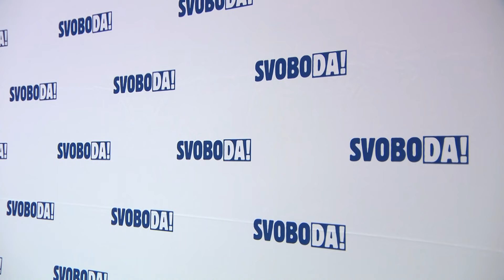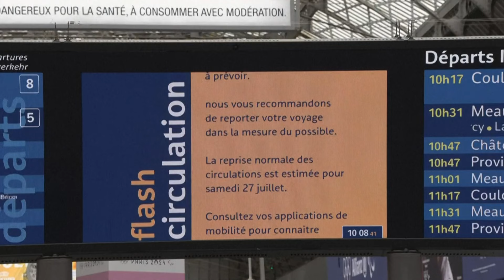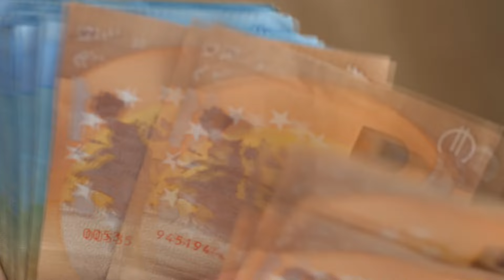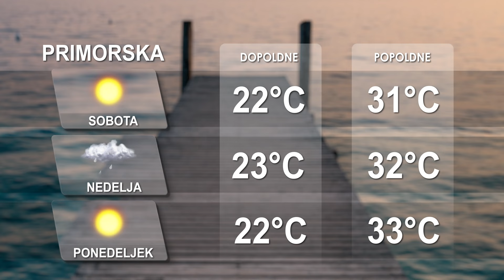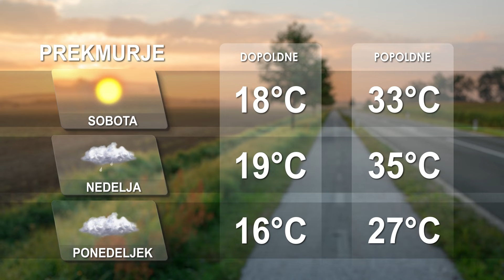[Kratke novice] 26.07.2024 Novice ob 15h na Nova24TV